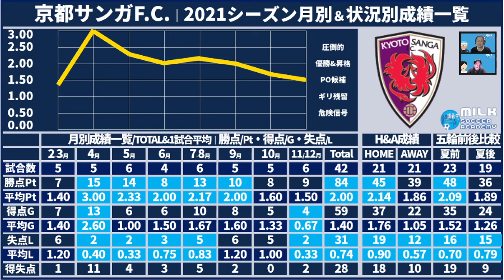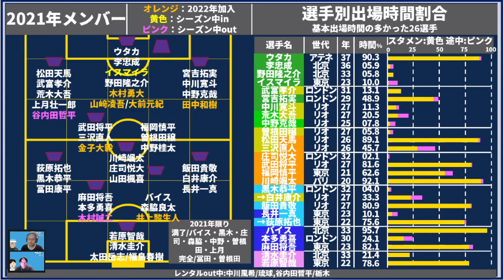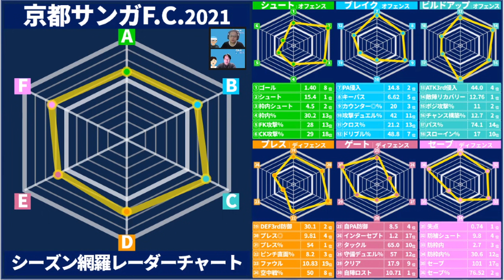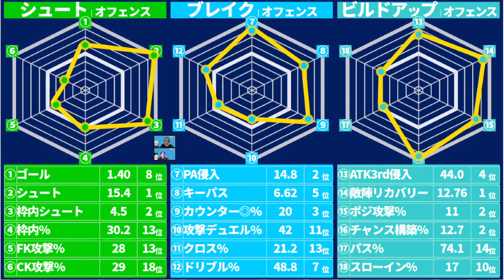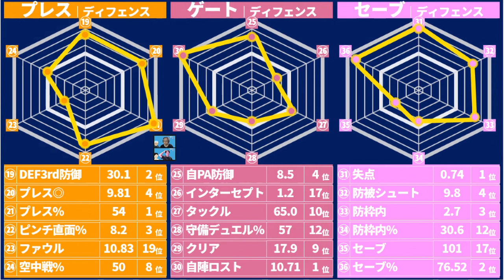【京都サンガ│データ通信簿2021】全項目チーム歴代1位のデータを記録！頬ゆるゆる、ニヤニヤの準備はいいですか？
去年のアビスパ福岡に類似してるんですよ…＊
J1残留可能性は高そう＊

🎤次回は1月！　上旬の新年会と中旬の冬移籍「ミルアカ外秘」！

12月上旬：2021冬移籍市場序盤戦　実際にあった㊙裏話トーク「ミルアカ外秘」12月下旬：忘年会＆2021冬移籍市場で席巻する「裏トレンド」とは？

※ボタンを押しても何故か入れないという方へ…

通常iPhoneのYouTubeアプリからメンバーシップになる事はできませんが、
iPhoneやiPadから別経由でメンバー登録したい場合、web版のYouTubeを開く事でメンバーシップ登録が可能になります。

ミルアカも選考に携わったNXGNJリーグ2021の結果発表！！

また来年！

2019年～大塚や渋谷で行っていた、

2017年、DAZNの実況を行うことになった井上マーが

2018/10/10　1本目の動画リリース
2018/11/08　登録者1,000人突破
2019/02/22　登録者10,000人突破
2019/03/19　リアルトークライブ#1「大塚ドリームシアター校」開始
2019/04/08　ミルアカマンデーライブ#1スタート
2019/09/16　リアルトークライブ#5「渋谷ロフトナイン校」
2020/02/20　Jリーグ推進委員会イベント@渋谷DAZN CIRCLE
2020/11/01　DAZN主催の「DAZN欧州組応援部」のメンバーに加入
2021/02/25　DAZN Jリーグ推進委員会イベントをミルアカで実行！
2021/08/04　登録者50,000人突破

・FIFA20
・あつ森
・フォートナイト
・APEX

・キュン学部
・Tokyo Walker
・作業雑談…